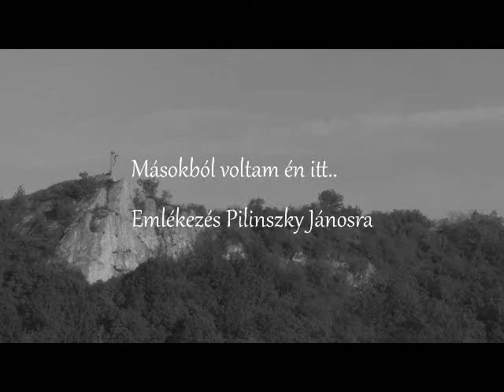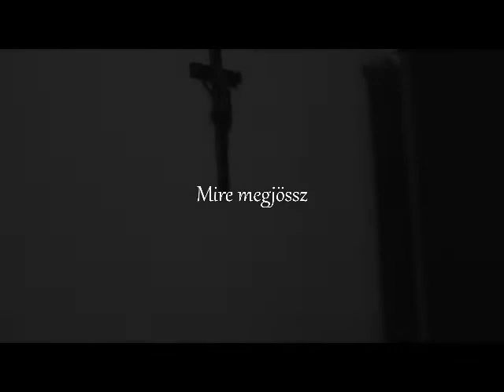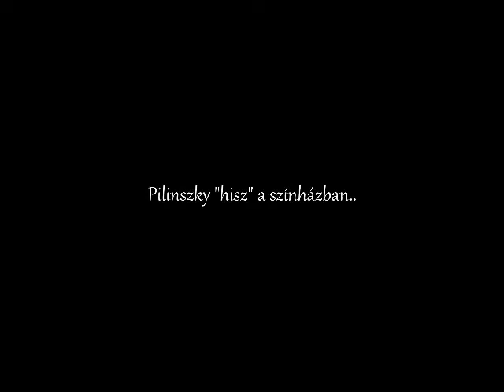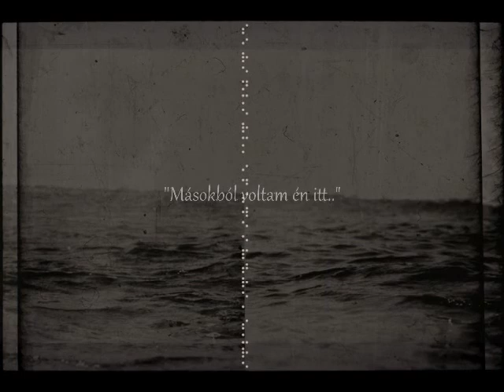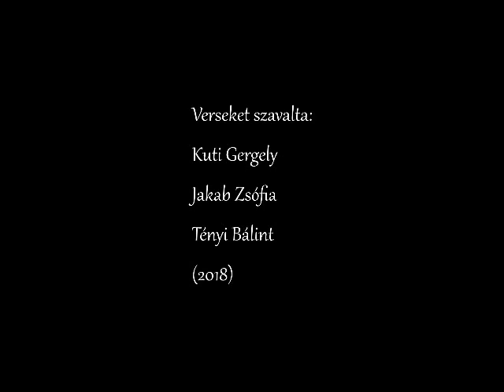"Másokból voltam én itt"-Emlékezés Pilinszky Jánosra-Tényi Bálint filmje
portréfilm. rendezte: Tényi Bálint (2018)